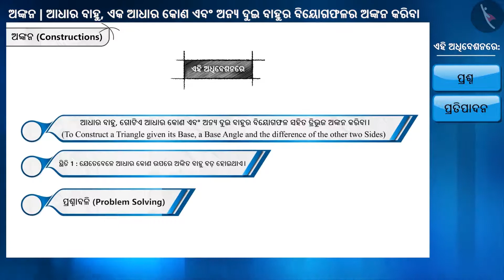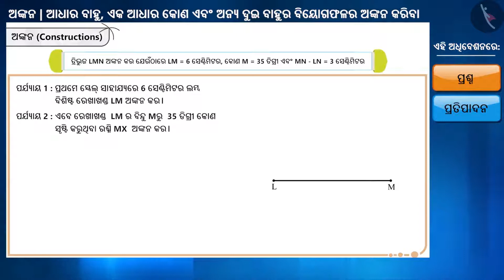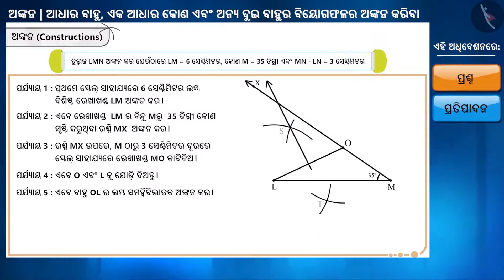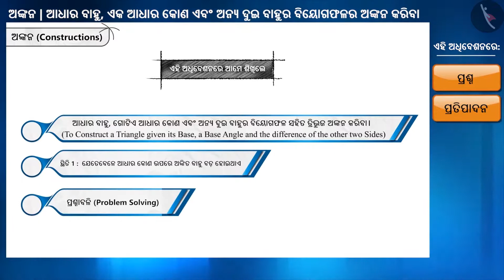ତ୍ରିଭୁଜ ଅଙ୍କନ କରିବା ଭାଗ-2 | Part 3/4 | Construction of triangle- Part 2 | Odia | Class 9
ତ୍ରିଭୁଜ ଅଙ୍କନ କରିବା ଭାଗ-2 | Part 3/4 | Construction of triangle- Part 2 | Odia | Class 9 | ବ୍ୟବହାରିକ ଜ୍ୟାମିତି  | कक्षा 9 | NCERT | ନିର୍ମାଣ

Construction of triangle- Part 2 | Practical Geometry | Grade 9 | NCERT | Constructions

Welcome to part 3 of Construction of triangle- Part 2. In this video, we will discuss various examples of Construction of triangle- Part 2.